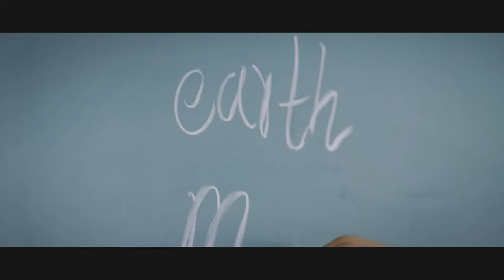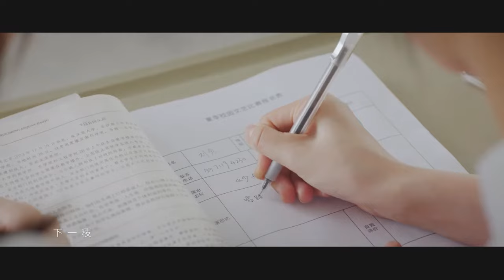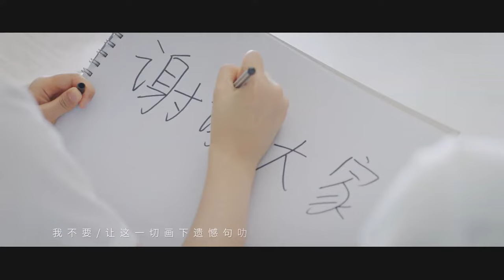AKB48 Team SH - 冲吧! 少女们 (Official Music Video)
少女向前跑 下一秒黎明就来到
准备好 梦的未来!

The girl runs forward, the next second dawn will come. Get ready for the future of dreams!